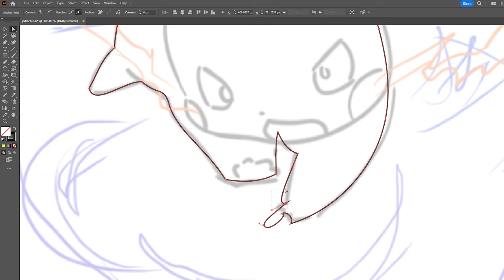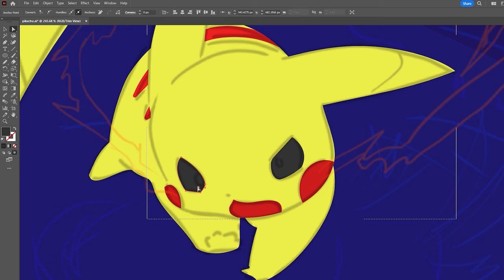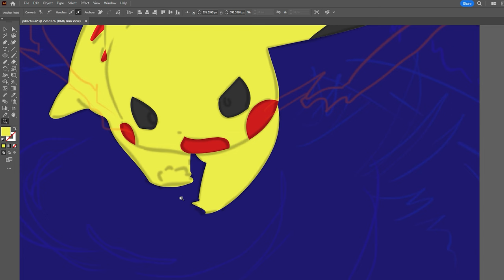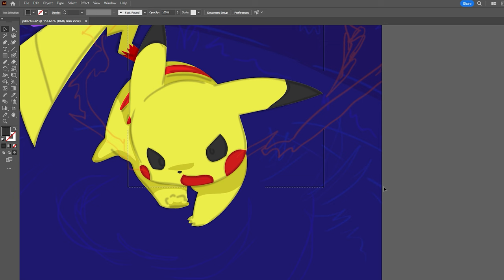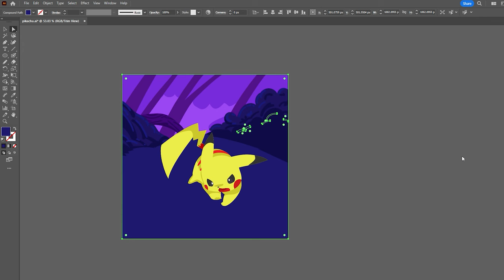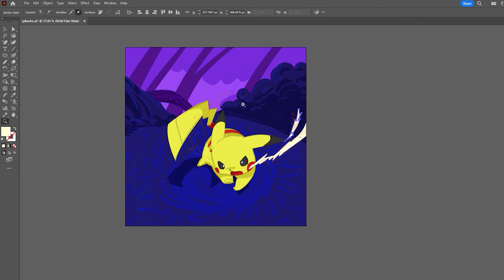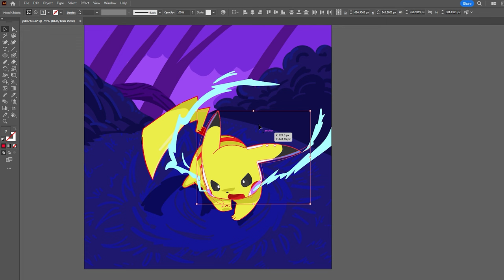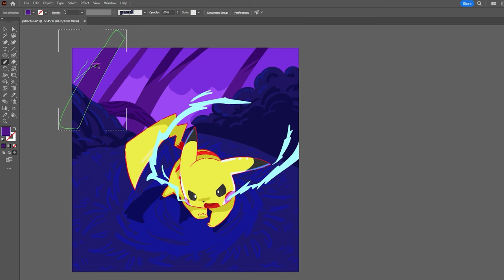Pikachu drawing & illustration tutorial for beginners.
🎨 Step into the world of Pokémon illustration with this electrifying tutorial! In this captivating timelapse video, I'll guide you through drawing Pikachu, the iconic Pokémon, using the dynamic Posca art style. Whether you're a budding illustrator or a seasoned Pokémon enthusiast, this video is sure to spark your creativity!

🌟 Join me as we explore Adobe Illustrator, mastering essential techniques to bring Pikachu to life on the digital canvas. From sketching its adorable features to adding vibrant colors with Posca-inspired flair, you'll learn step-by-step how to create your own Pikachu masterpiece!

🌏 With a diverse audience spanning the Philippines, India, and the U.S., this tutorial celebrates the global love for Pokémon art and creativity. Dive into fascinating Pikachu facts along the way and deepen your connection with this beloved Pokémon.

🚀 Don't miss out on this electrifying tutorial—hit play and embark on a creative journey with Pikachu! Let's unleash our artistic talents together! 🎉